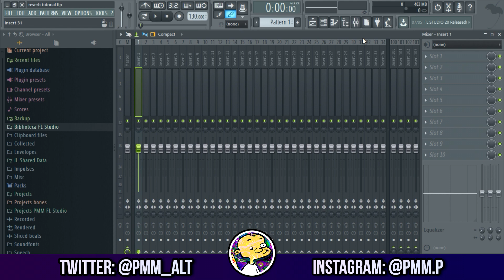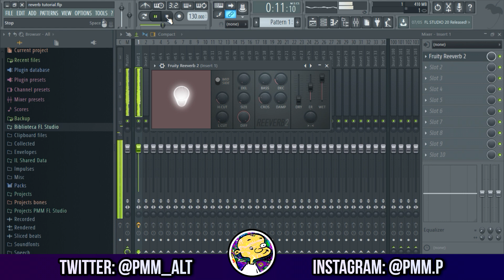Reverb - Mixagem Pt. 2 (Tutorial FL Studio #10)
Conversando sobre como funciona o reverb na produção musical, mais um dos plugins mais importantes para mixagem e masterização, tudo pelo FL Studio!!!

Meus pacotes de bateria, loops e afins:
› Downloads gratuitos (atualizados com frequência):

● Quer escutar mais da minha música e/ou ter um beat meu em sua música?